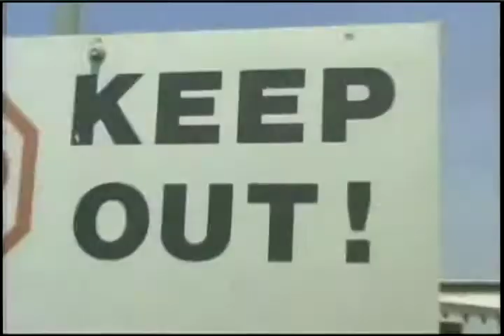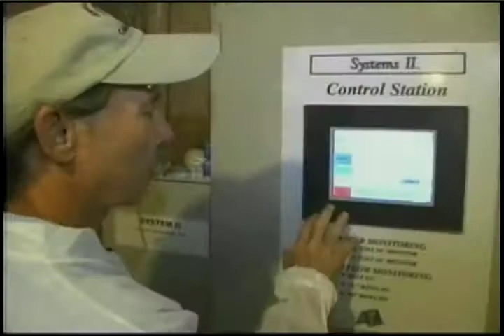Charges of Farm Animal Cruelty NOT TRUE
True story, no on prop 2!